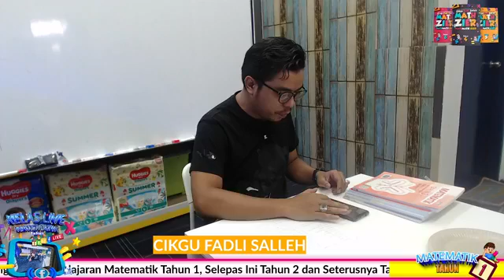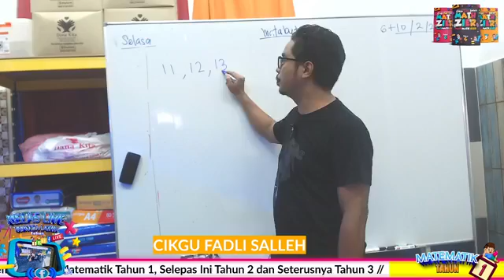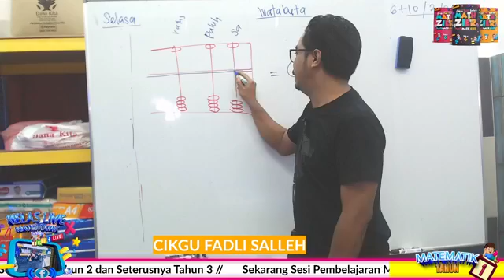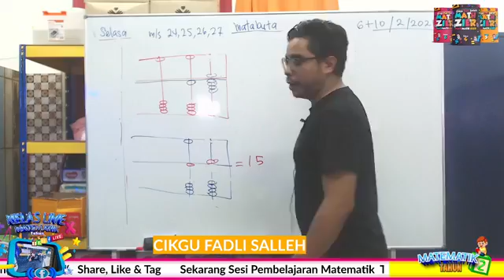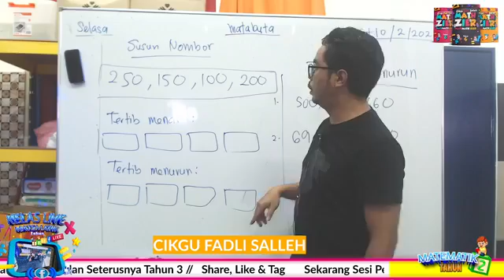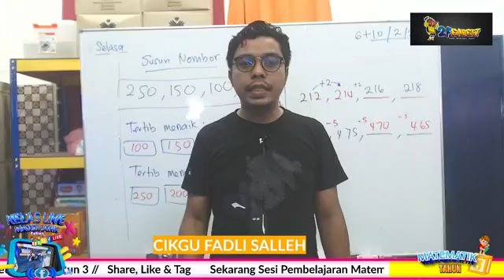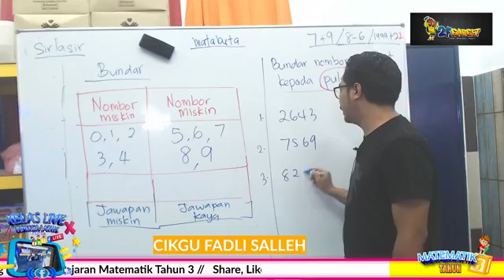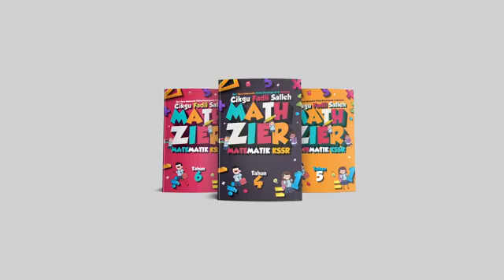[Minggu Ke 4 Tahun 1 2 3] - KELAS MATEMATIK (LIVE) CIKGU MOHD FADLI SALLEH